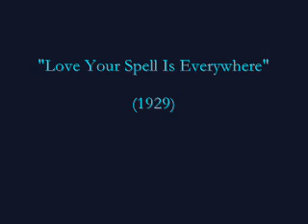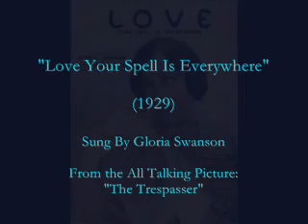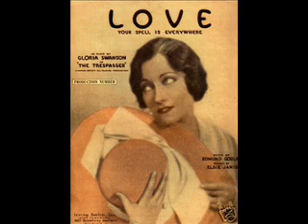"Love Your Spell Is Everywhere" (1929) Gloria Swanson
"Love Your Spell Is Everywhere"

(1929)

Sung By Gloria Swanson
From the All Talking Picture:
"The Trespasser"

Victor Orthophonic 22079